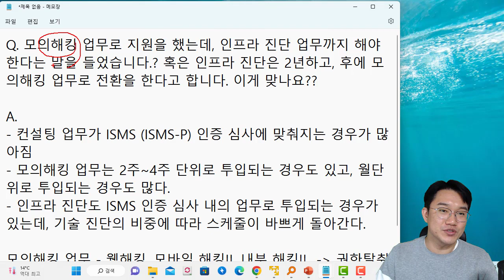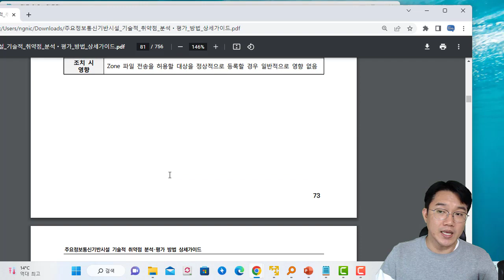QA. 모의해킹 업무를 지원했는데 인프라 진단까지 해야 하나요???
보안프로젝트에서 ) 제공하는 IT 강의입니다. 이번 강의 주제는 "QA. 모의해킹 업무를 지원했는데 인프라 진단까지 해야 하나요???" 입니다.

Q. 모의해킹 업무로 지원을 했는데, 인프라 진단 업무까지 해야 한다는 말을 들었습니다.? 혹은 인프라 진단은 2년하고, 후에 모의해킹 업무로 전환을 한다고 합니다. 이게 맞나요??

A.
- 컨설팅 업무가 ISMS (ISMS-P) 인증 심사에 맞춰지는 경우가 많아짐
- 모의해킹 업무는 2주~4주 단위로 투입되는 경우도 있고, 월단위로 투입되는 경우도 많다.
- 인프라 진단도 ISMS 인증 심사 내의 업무로 투입되는 경우가 있는데, 기술 진단의 비중에 따라 스케줄이 바쁘게 돌아간다.

모의해킹 업무 - 웹해킹, 모바일 해킹!!, 내부 해킹!!  - 권한탈취!

인프라 진단업무 -관리자 입장 인프라에 잠재적인 취약점 도출!!